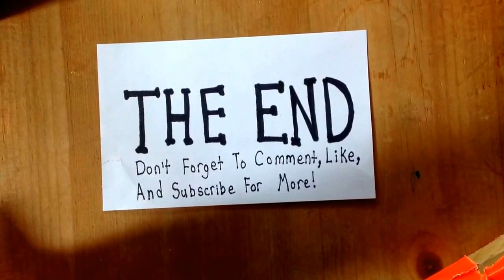Time Lapse #6 Making My Intro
Making My Intro